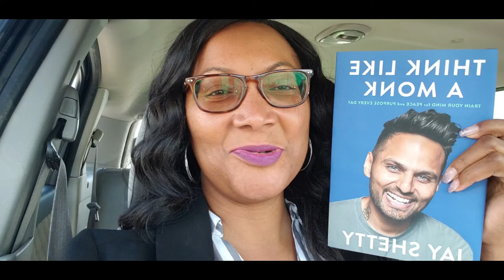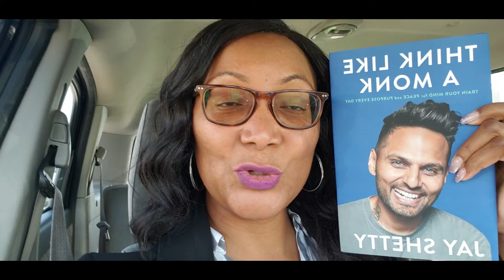Welcome to VLOGTOBER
3. Shacada Montgomery